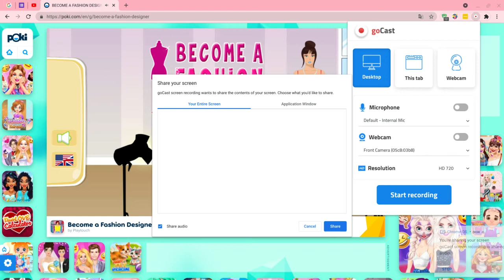I became a fashion designer👛 for a day??